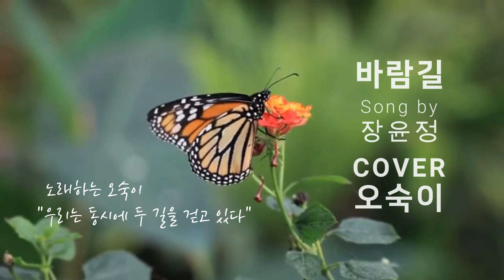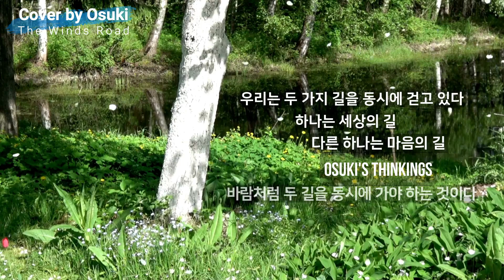바람길 Cover 오숙이 장윤정 원곡 The Winds Road / Osuki`s thinkings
반주-ELF  PROFESSIONAL